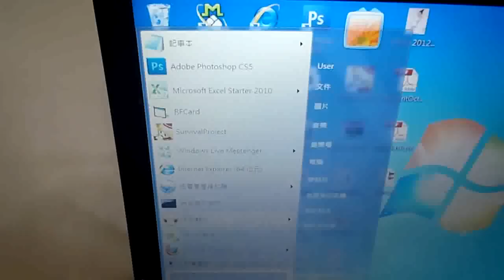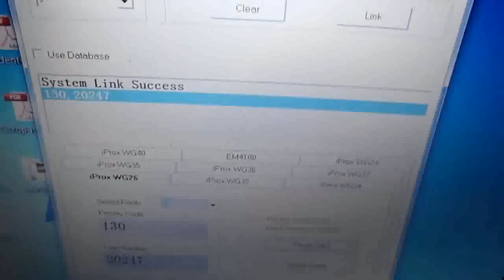125Khz HID Proxdata card copier / programmer / writer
Part No : 125K-HI-RW-USB-D5
- 125Khz HID Proxdata card copier / Programmer / writer

Protocol support
- 125Khz HID Proxdata card format (wiegand 24,26,32,34,35,36,37 & 40)
- simple operation